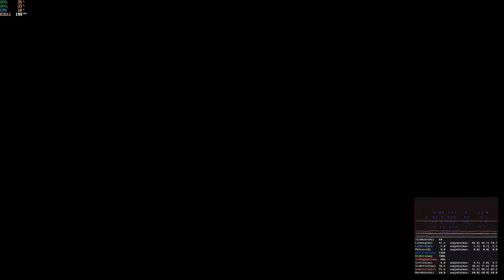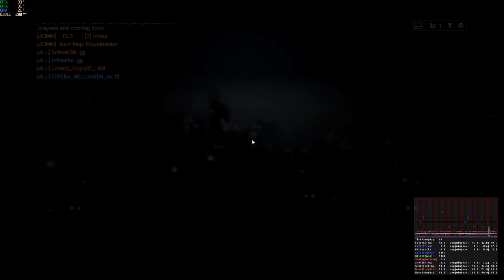Battlefield 4 11/15/2017 schnell / Osteoderm (W)